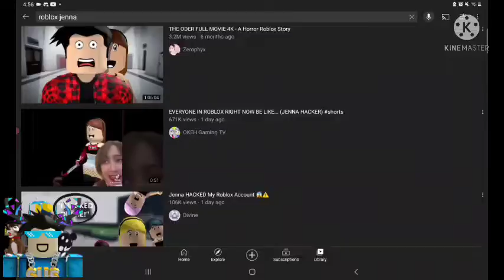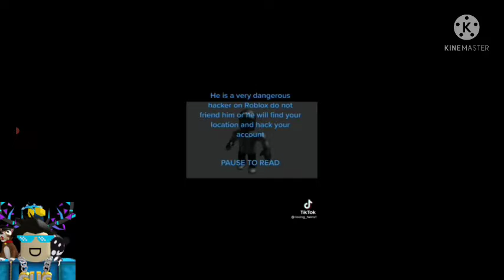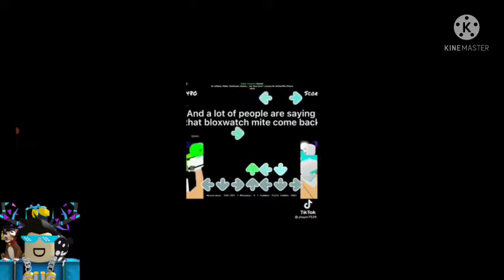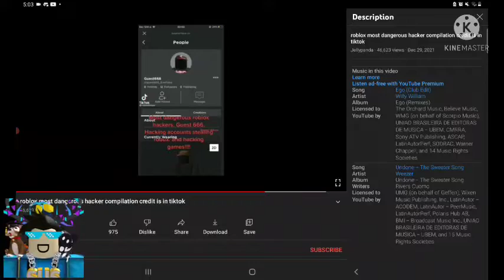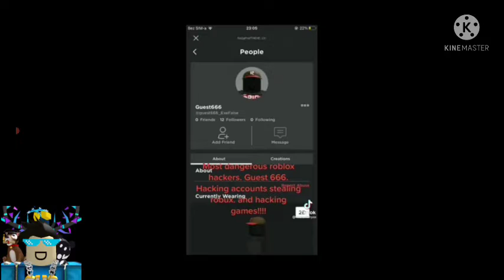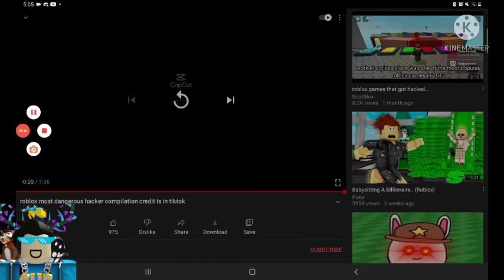Roblox Players MORE DANGEROUS Than JENNA.. (Reacting To Roblox Most Dangerous Hackers Tiktoks *sus*)